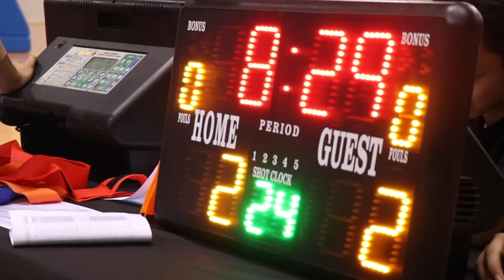Leon Kwek Camp - "Tired" (2017) HD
Featuring Leon Kwek and his cast of trainers from Scholar Basketball Academy, the Leon Kwek Elite Skills Camp 2017 is an annual basketball camp aiming to improve basketball skills of kids from all ages.

From individual guards skill sets to small group plays, the 2-day camp also encompasses outdoor physical training and a officiated All-Star game.